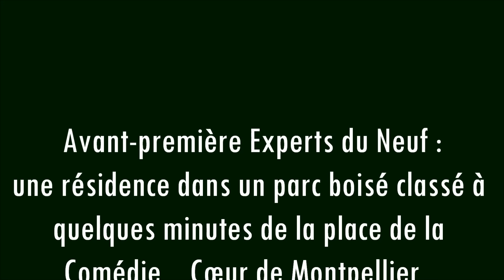Montpellier une résidence en avant-première dans un parc boisé classé !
Experts du Neuf vous proposent une avant-première à Montpellier.

Lancement d’une nouvelle résidence dans un quartier tranquille et résidentiel dans le sud-ouest de Montpellier…

Une situation exceptionnelle.

Un environnement privilégié car presque la moitié du terrain, 6 300 m² environ, sera conservé puisque c’est déjà un espace boisé classé…
Un premier accès possible au tramway à 800 mètres, et un second accès à 750 mètres, quartier essentiellement pavillonnaire des années 1990 très bien équipé, écoles, stade, crèches, piscine, collège, bibliothèque, commerces, services médicaux, …

Une architecture moderne

Résidence contemporaine aux dernières normes d’isolation thermique et phonique, RT 2012.
48 appartements en R+1 seulement, en plusieurs entrées, 5, dont certaines avec ascenseurs…
49 places de stationnements dans le parking sous-sol de la résidence, plusieurs places sont réservées aux personnes à mobilité réduite.
L’architecte a privilégié des appartements traversants, avec toujours un espace extérieur privatif. Un soin tout particulier a été apporté à la suppression maximale des vis-à-vis…

Détail des appartements qui seront réalisés

2 appartements d’une pièce
26 appartements 2 pièces
18 appartements 3 pièces
2 appartements de 4 pièces

Les surfaces et les prix

Les T2 ont des surfaces habitables généreuses, de 38 à plus de 45 m².
Les surfaces habitables des T3 commencent à 54 m² jusqu’à 68 m².
Enfin, voici quelques idées sur les prix de lancement :

T1 à partir de 130 000 €
T2 à partir de 160 000 €
T3 à partir de 209 000 €
Ces prix s’entendent stationnement inclus.

Un aspect « Pinel » a étudier…

Enfin, plusieurs appartements de cette résidence sont parfaitement adaptés pour réaliser un investissement locatif en utilisant le dispositif défiscalisant PINEL, qui peut vous permettre de substantielles économies d’impôts…

Comment vous renseigner davantage.

EXPERTS DU NEUF est maintenant à votre disposition pour compléter votre information :
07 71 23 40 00

Le lancement officiel lui aura lieu dans quelques jours…